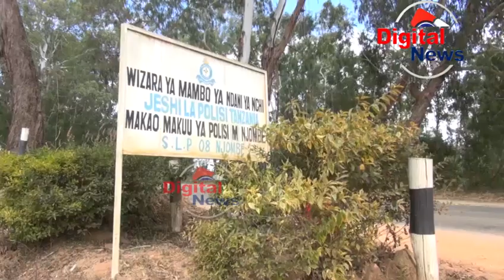Vijana Wawili Washikiliwa Matukio ya Uharifu na Uporaji Joshoni Njombe/Kamanda Issa Afungaka A To Z/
Baada ya Kushamiri kwa Vitendo vya Ubakaji ,Ukabaji na Uporaji Katika Mtaa wa Joshoni Kata Ya Mji Mwema Mkoani Njombe Kamanda waJeshi la Polisi Mkoa wa Njombe Khamis Issah Amesema Tayari Vijana Wawili wamesha Kamatwa Kuhusika Na Matukio Hayo.
Attachments area